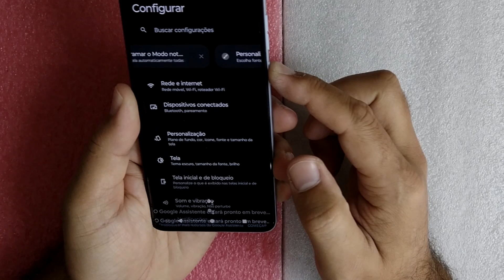Como Reiniciar o Moto G84 (5G) Pelo botão Em 10 Segundos !!!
Neste vídeo irei te mostrar como Como reiniciar o Moto G84, procedimento necessário caso seu celular esteja travado.